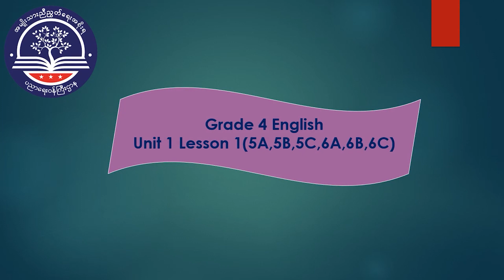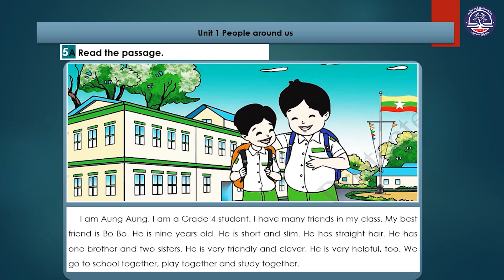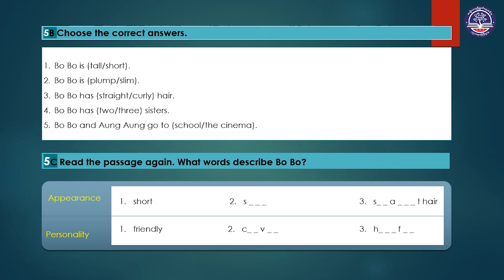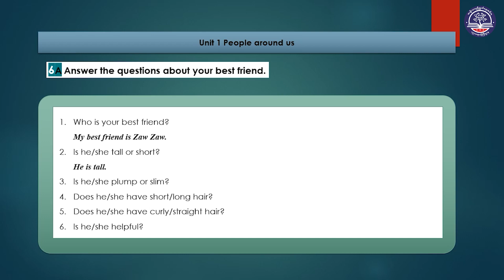Grade 4, English, Unit (1) အပိုင်း(၃)